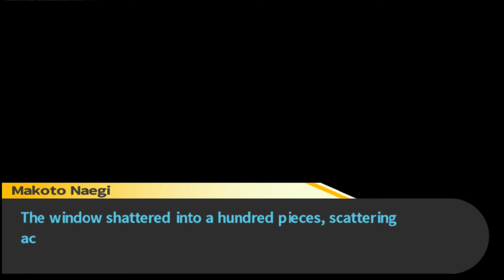Danganronpa: Trigger Happy Havoc #083 - Es ist wieder Zeit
Nach eine schönen, aber auch anstrengenden Unterhaltung mit Kyoko, hauen wir uns ein bisschen auf Hör bis wir von Kyoko wach gemacht werden. Hina Hat Sakura gefunden, doch die reagiert auf nichts. Also "brechen" wir in den Rec Room ein, nur um herraus zu finden, dass es wieder Zeit ist.

Titel: Danganronpa: Trigger Happy Havoc
Genre: Adventure, visual novel
Entwickler: Spike
Publisher: Spike Chunsoft
Plattformen: PlayStation Portable, Android, iOS, PlayStation Vita, Microsoft Windows, OS X, Linux, PlayStation 4